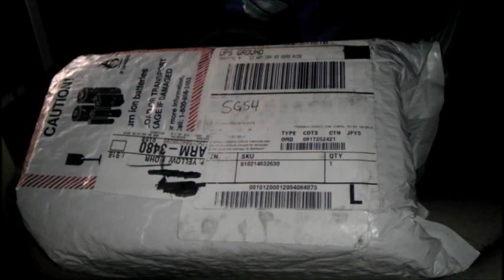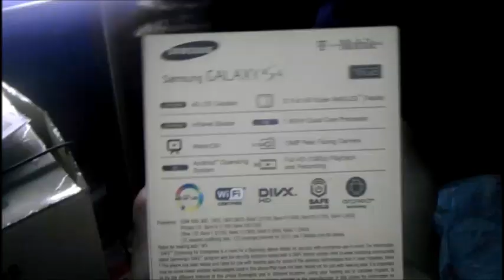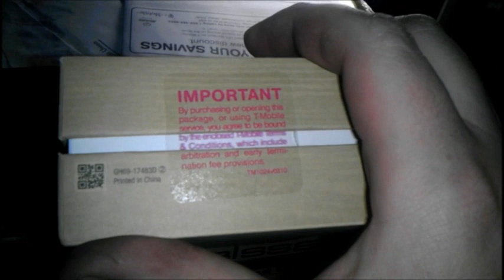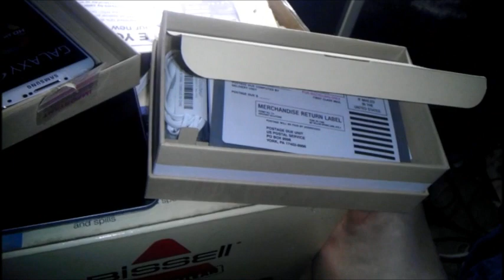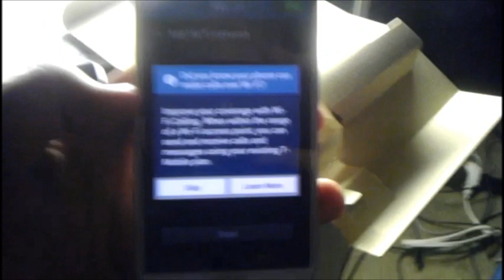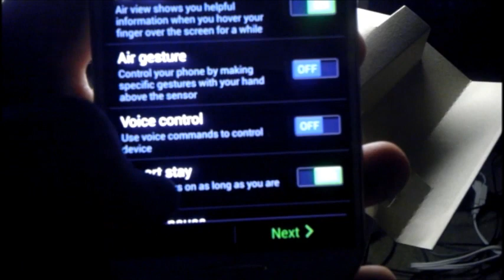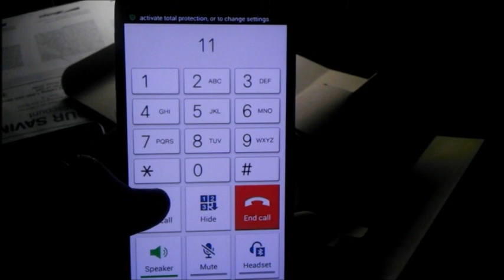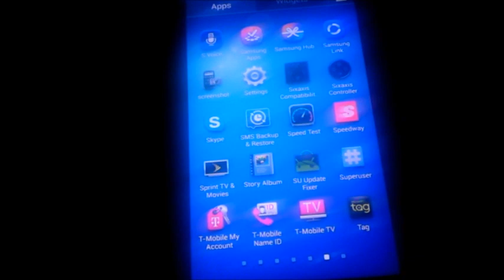Unbagging & unboxing of the Samsung Galaxy S4, initial impressions, & vblog.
this is it! The day is here where I get my Galaxy S4!!! Here I go through the unpackaging, setup, quick tour, rooting, etc.

Since I filmed this video, the GS4's bootloader on T-mobile is now unlocked...

T-mobile's version of the Samsung Galaxy S4 forum subsection on XDA-Developers